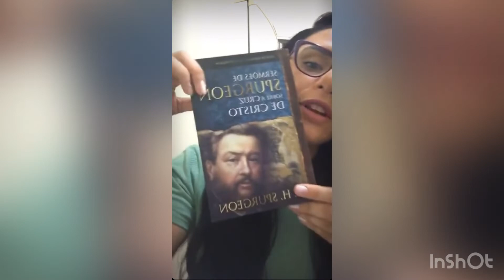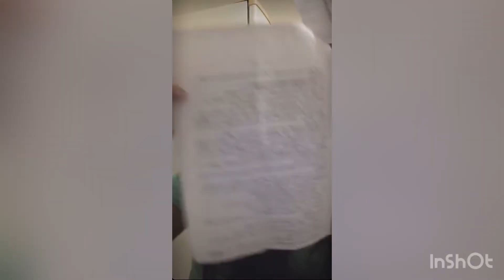Live 1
Filipenses cap 3 verso 13 parte b e verso 14

“Esquecendo-me das coisas que para trás ficam e avançando para as que diante de mim estão prossigo para o alvo,para o prêmio da soberana vocação de Deus em Cristo Jesus.”

Deus continue abençoando a sua vida!

Já ouviu a minha música promessa ?

EM BREVE MÚSICA NOVA!!